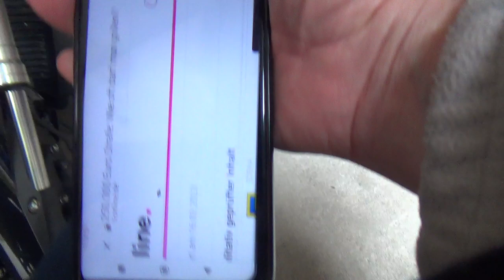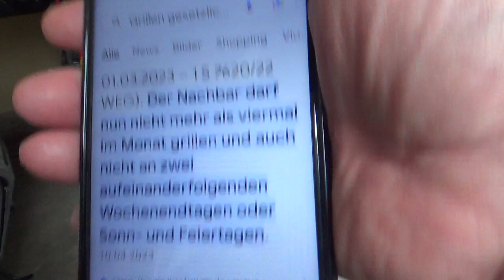GRILLEN ist UNgrün ..... ESST TOFU !